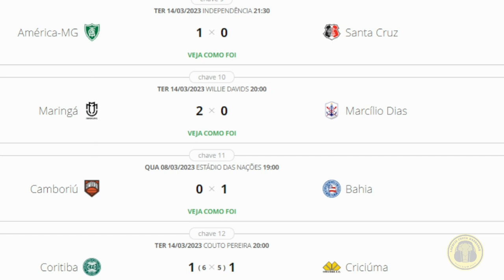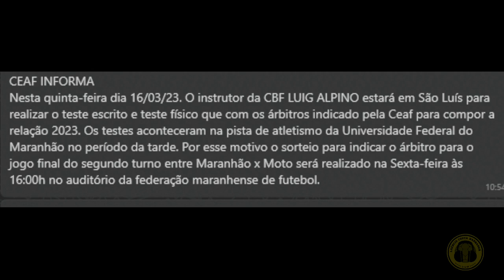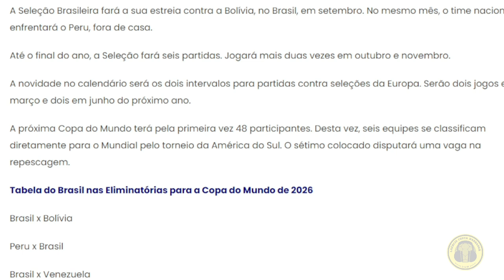JOGADORES COM POUCAS OPORTUNIDADES SERÃO TESTADOS NO JOGO CONTRA O SERGIPE NA DESPEDIDA DO NORDESTÃO